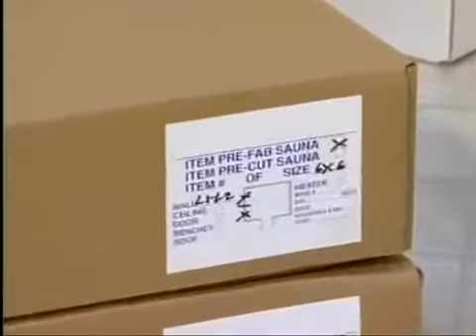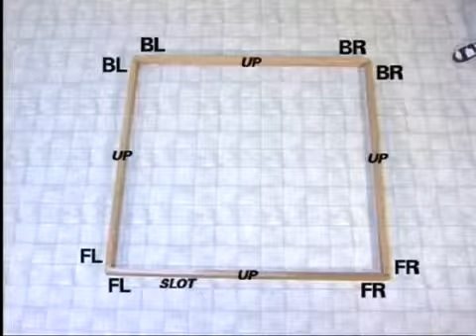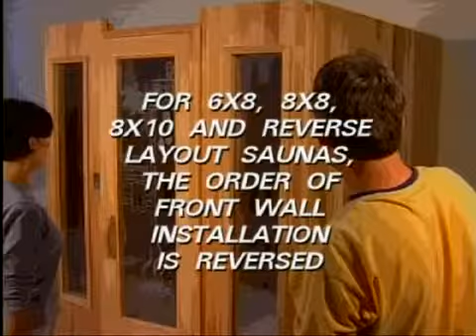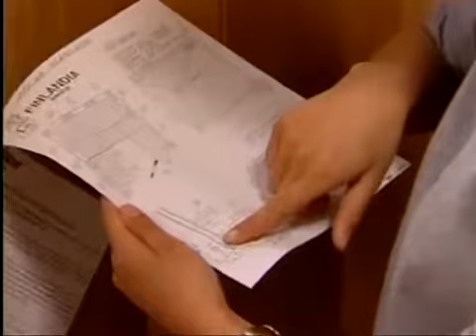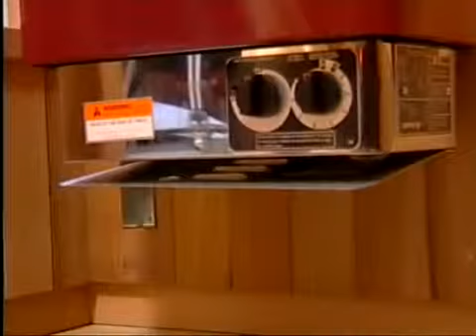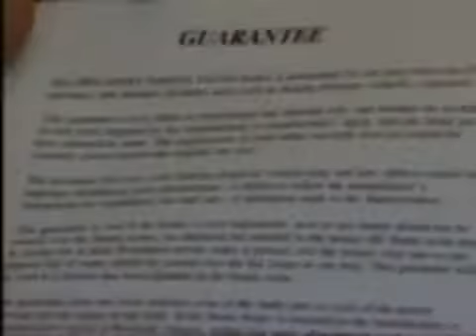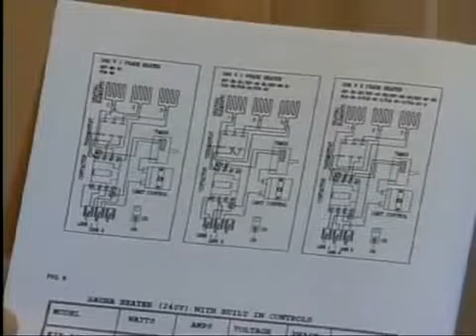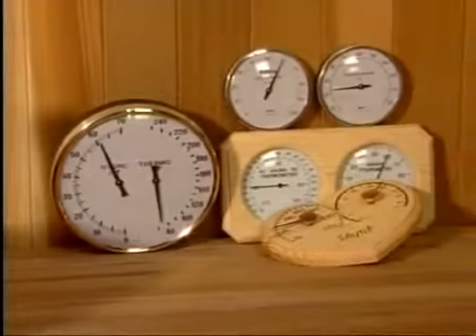Traditional Saunas New York NY 10025 | Call Now!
As a former Inc500 company, Saunas.com prides itself in satisfying all its customers' needs for the complete home sauna experience including portable saunas, Far Infrared Saunas and Traditional Saunas in New York NY 10025. Sauna.com provides everything needed for the ultimate Traditional Saunas, infrared sauna or steam room experience.
This video shows you how to assemble our high quality Avalon and Catalina Pre-Built Saunas. You can view all of our Avalon and Catalina Pre-Built Sauna Models directly on our website at the following links...
We offer many different sizes and styles. We can even provide you with custom sauna sizes to fit your exact needs.